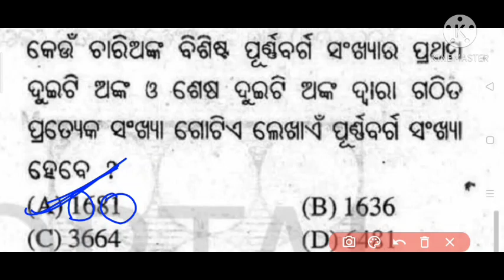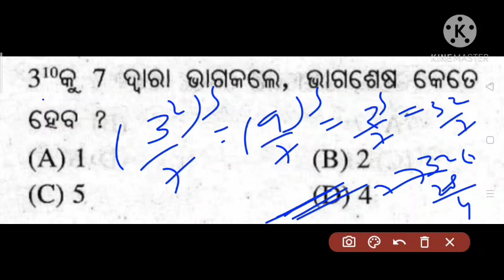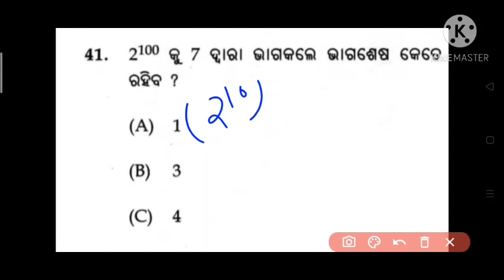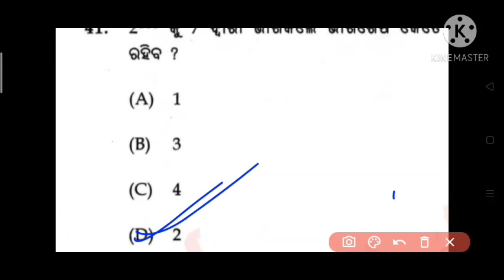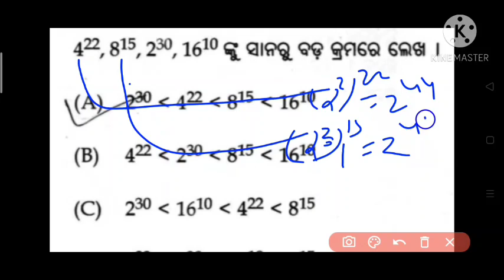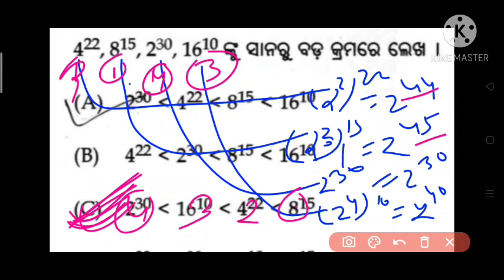PMST Examination 2020-21 part-24